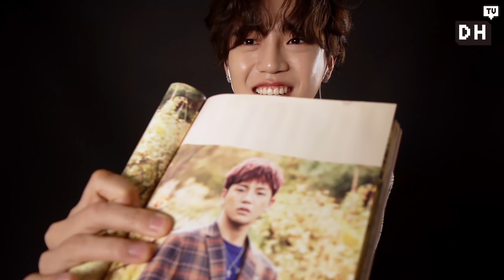A.C.E (에이스) - 동훈 ASMRㅣ가사 읽기 Whispered Lyrics, 탄산수 마시기 Drinking Sparkling Water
▶ OFFICIAL SITE